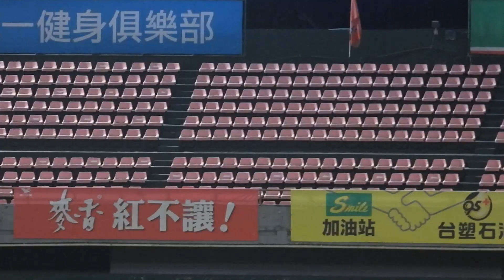2023.12.11 冬盟 中華培訓隊VS台鋼 6上 陳俊仁游擊方向滾地球，曾子祐NP